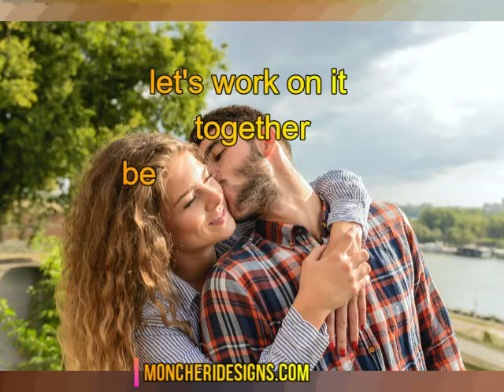Romantic Love Quotes, the first time I saw you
Romantic love quotes for him

Romantic love quotes for husband, Romantic love quotes for boyfriend

Necklace for Him:
Necklace for Her:

Love Cards for him,
Love Cards for her:

necklace for men,
necklaces for men,
men's pendants necklaces,
men's necklace pendants,
men's necklace pendants